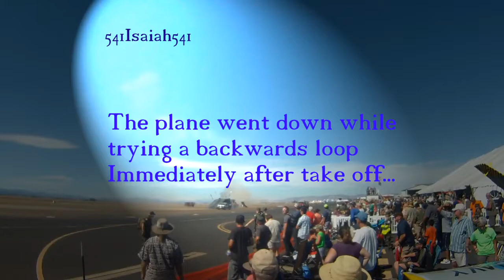*UPDATE* Real footage of FATAL airshow plane crash DASHCAM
Madras air show crash kills Alaska biplane pilot. August 27, 2016 pilot
Marcus Bruce Paine, 61 crashed his 1941 Stearman Biplane shortly after
takeoff during an initial loop at the Airshow of the Cascades at Madras
Airport.